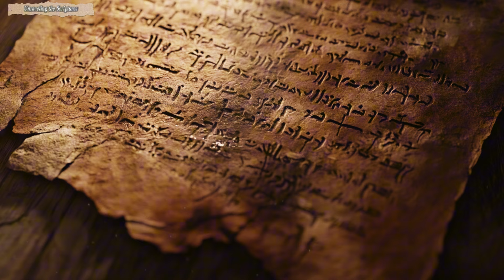THE ORIGINS OF THE PYRAMIDS OF ANCIENT EGYPT